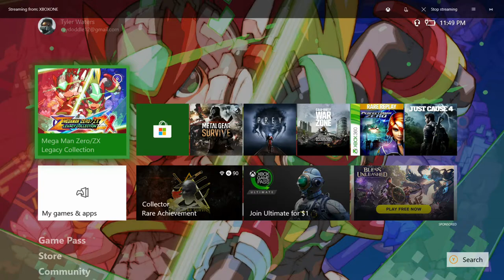Mega Man Zero/ZX Legacy Collection Xbox One Walkthrough -Mega Man Zero 1 Part 1 Opening Stage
Yes I Finally Got the Mega Man Zero and ZX Legacy Collection for the Xbox One in this Walkthrough We Play through the Opening Stage in Mega Man Zero 1 Remember to Like.Comment and Subscribe for more Videos to Come Soon
Originally Recorded:March 14th 2020
I Recorded this Using Xbox Game DVR Hopefully it isn't to Bad